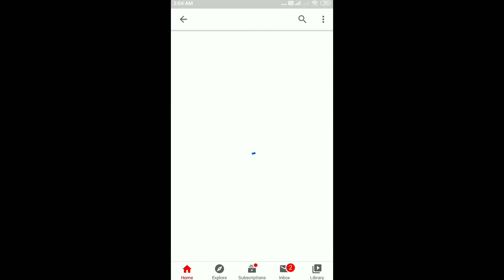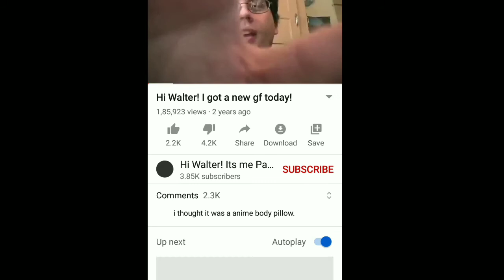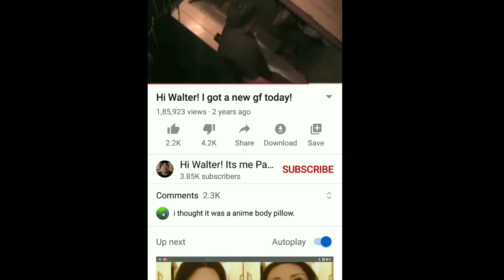Top 2 CREEPIEST Youtube Channels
Hey Guys! Posting after a long time due to BOARD EXAMS(Which are now cancelled). From now, I will be regular on Youtube. In this video, we will be seeing the worlds two CREEPIEST Youtube Channels.